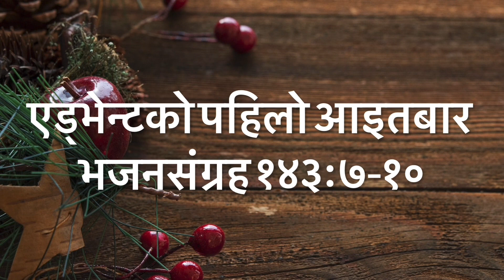एड्भेन्टको पहिलो आइतबार || Upper Room| Daily|| by सुभास थापा